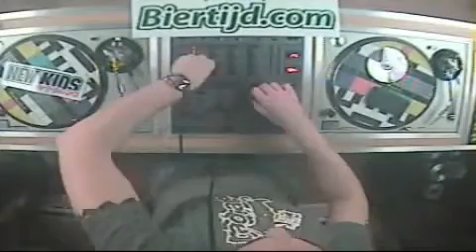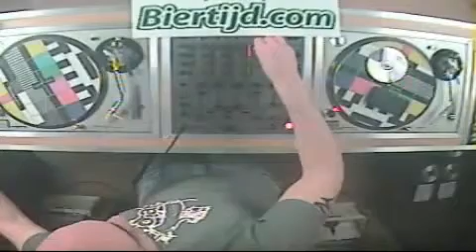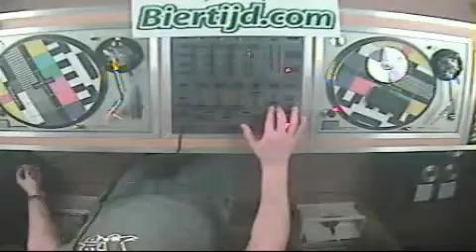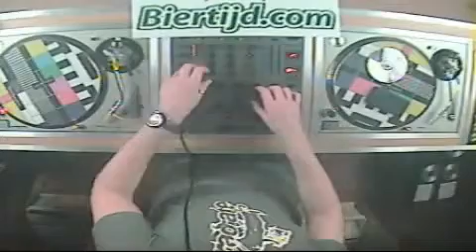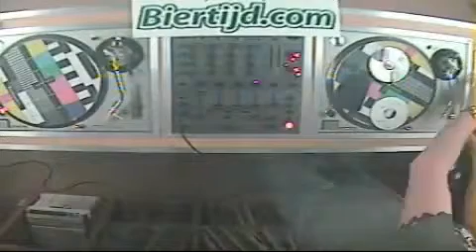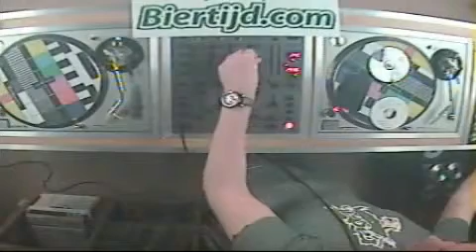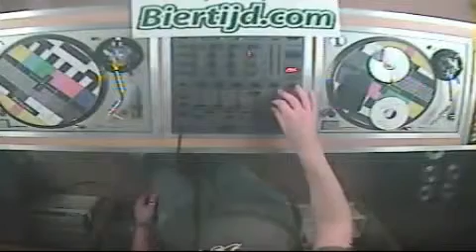[DE STOORZENDER HAPPY NEW YEAR] - RADIATE-03.avi